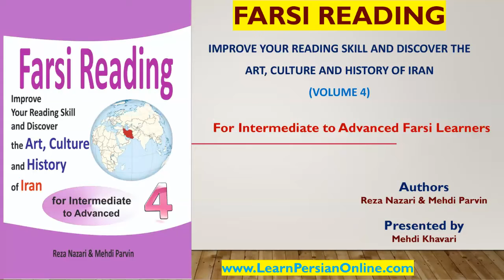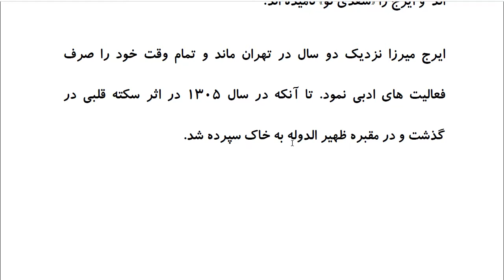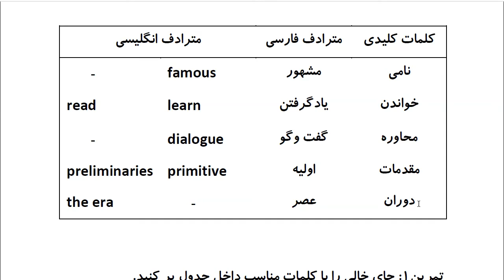Farsi Reading: For Intermediate to Advanced Farsi Learners: Book 4- Lesson 49